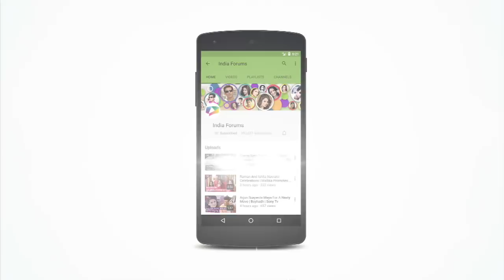Karan Jotwani And Suhasi Dhami Get Candid About Their Show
The much awaited show, Aapke Aa Jaane Se will talk about a new aspect to love all together, and though a risky concept to talk about on the small screens, it sure is going to be an interesting watch.